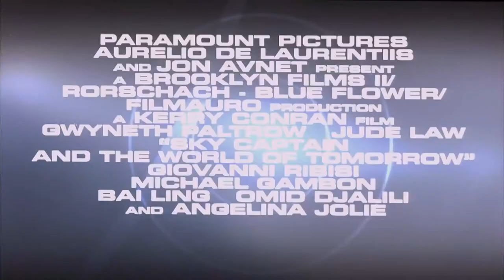Sky Captain and the World of Tomorrow 2004 Trailer HD | Jude Law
Sky Captain and the World of Tomorrow 2004

After New York City receives a series of attacks from giant flying robots, a reporter teams up with a pilot in search of their origin, as well as the reason for the disappearances of famous scientists around the world.

Director: Kerry Conran
Writer: Kerry Conran
Stars: Gwyneth Paltrow, Jude Law, Angelina Jolie